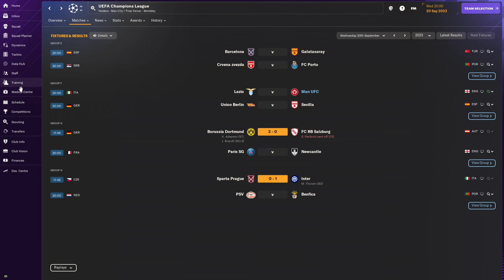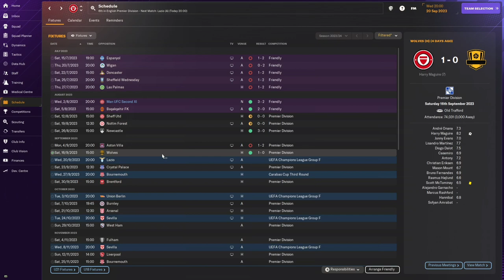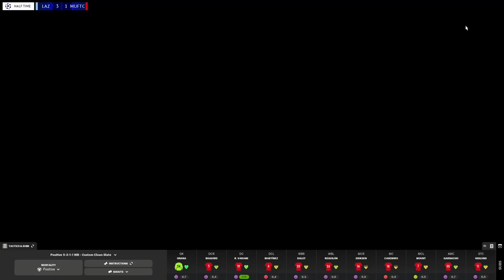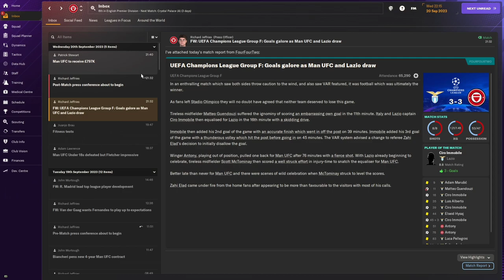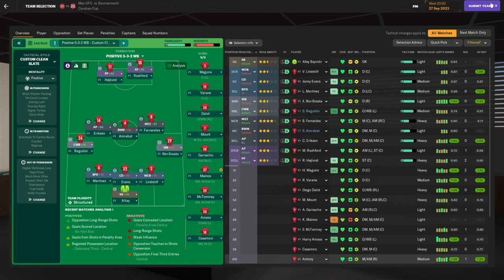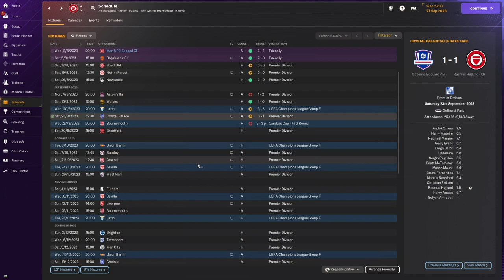FM 24 Let's Play Manchester United EP2 Cup Chaos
Welcome to the new era at Manchester United Football Club! The investment from Sir Jim Ratcliffe looks to have been completed in the latest database update.

Join me on this Lets Play journey as I bid to restore Manchester United to former glories. It's a cup double tonight, as we kick off our Champions League & Carabao Cup campaigns.

X - @FM_Origins
Rumble - FMOrigins